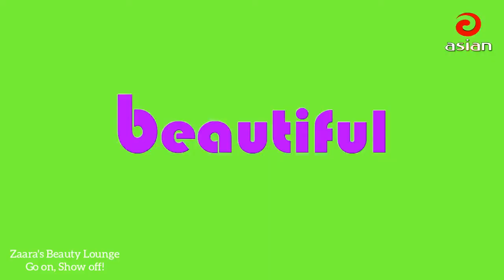Anti Hair Fall Treatment by Farhana Rumi